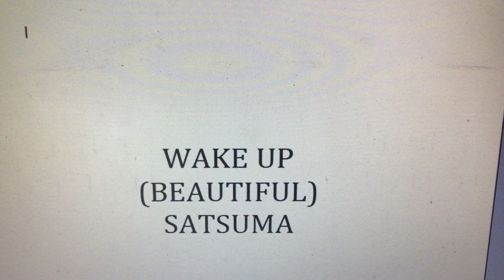wake up (beautiful) Satsuma